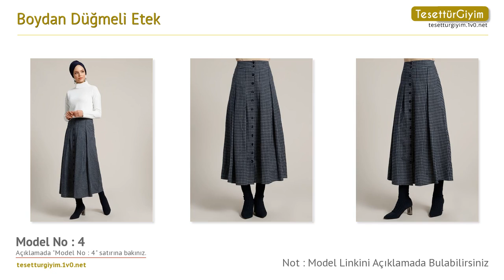Boydan Düğmeli Etek -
Bu senenin tesettür etek modellerini sizler için derledik. Videodaki tesettür etek modelleri hakkında daha detaylı bilgi almak için aşağıdaki bağlantıları kullanabilirsiniz.

Model 1 :
Boydan Düğmeli Etek - Sarı - PİLİSE

Model 2 :
Boydan Düğmeli Etek - Bordo - Refka

Model 3 :
Boydan Düğmeli Etek - Siyah - Refka

Model 4 :
Boydan Düğmeli Etek - Lacivert - Refka

Model 5 :
Boydan Düğmeli Etek - Ekru - İroni

Model 6 :
Boydan Düğmeli Etek - Haki - İroni

Model 7 :
Boydan Düğmeli Etek - Lacivert - İroni